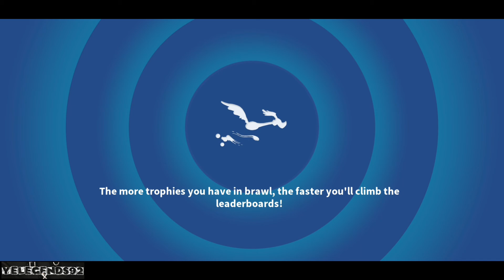Looney Tunes World of Mayhem UNLOCKING LBJ Part 14 Gameplay Walkthrough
Looney Tunes World of Mayhem Part 14 Gameplay Walkthrough